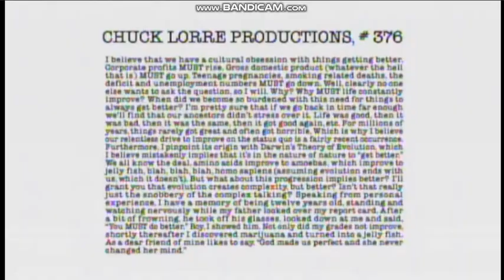Chuck Lorre Productions/Warner Bros. Television (2012, EARRAPE)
Taken from Mike and Molly.